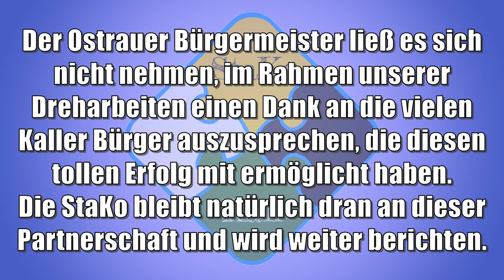Ostrau gewinnt MDR-Preis | Kaller voten für Gemeinde der Partner-Feuerwehr | StaKo berichtet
Wow, was für eine Reise... Die StaKo war von Bürgermeister und Feuerwehr zum 100-jährigen Jubiläum der großartigen Partnerfeuerwehr unserer Kaller Freiwilligen Feuerwehr eingeladen.

Erst Stunden vor unserem Eintreffen hatte die Gemeinde Ostrau das "Frühlingserwachen" des MDR gewonnen, auch mit breiter Kaller Unterstützung.

Unsere Freiwilige Feuerwehr hatte sich stark gemacht für den Support und konnte so zu diesem großartigen Sieg beitragen.

Wir freuen uns für unserer Feuerwehrkameraden, für die großartige Gemeinde Ostrau, auf viel mehr Verbindung zwischen unseren schönen und lebenswerten Gemeinden und auf Euch alle, die ihr daran mitwirken wollt.

Die StaKo wird weiter hautnah berichten.

Und... soviel verraten wir schon mal: Der Osten Rockt!